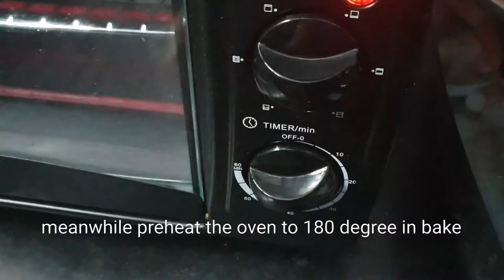How To Make Chocolate cake!! using 3 ingredients in Tamil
Easy 15 min chocolate cake!!